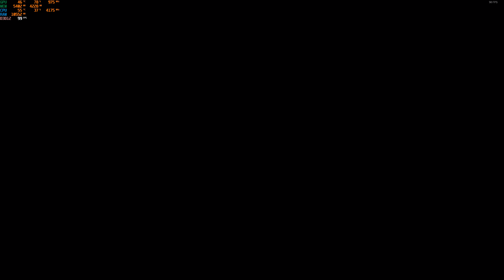Death Stranding 2021 08 07 00 01 32 83 DVR